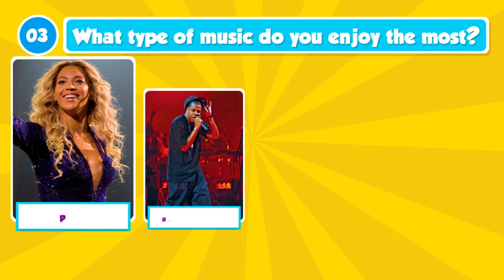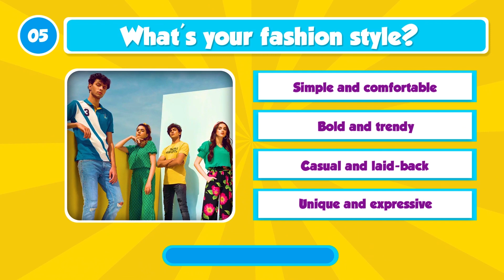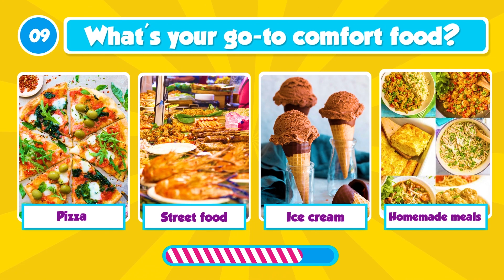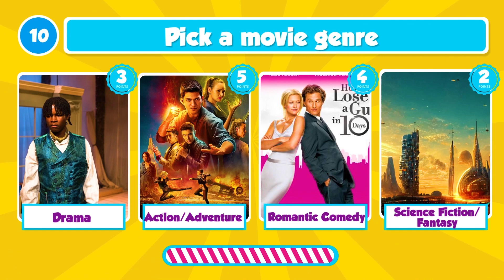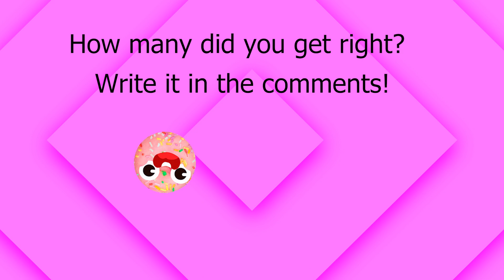🌟 Unlock Your BTS Persona: Which Member Are You? | Personality Quiz and Fun Insights! 🎉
🌈 Welcome to the ultimate BTS personality quiz extravaganza! 🎤 Join us on a journey to discover your true BTS spirit and find out which member you resonate with the most. 🕵️‍♂️🕵️‍♀️ Dive into this entertaining and insightful quiz that explores your personality traits, preferences, and quirks to reveal your BTS counterpart.

🔍 Are you the charming and charismatic leader like RM? 📚 The sweet and caring soul like Jimin? 🎨 Perhaps you share a mischievous streak with V or a witty sense of humor like J-Hope? 🤔 Let's unravel the mystery and unveil your BTS doppelgänger!

🎁 Along the way, expect laughter, surprises, and a chance to connect with the global BTS ARMY community. Share your results in the comments and join the conversation—because the fun doesn't stop with just the quiz!

🌟 Embrace the magic of BTS and get ready for a personality-packed adventure. Hit play now and let the journey begin! 💜